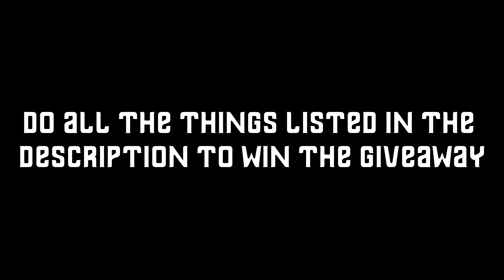[READ DESCRIPTION]FAITHFUL CLANS SOTW W/BLACKPOWER [GIVEAWAY CLOSED]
2.comment your ign
3.like the video
-150 lives
-12 End Portal Frames
-1 stack of d blocks
-1 crowbar
-3 lootings
-2 skele spawners
-4 maxed diamond sets
-3 maxed silk picks
ENDS WEDNESDAY 4-26

Sensitivity - 100(Minecraft) 400(DPI) Windows sens 6th Line

FOV - 73

Server: faithfulmc.net

Pack: